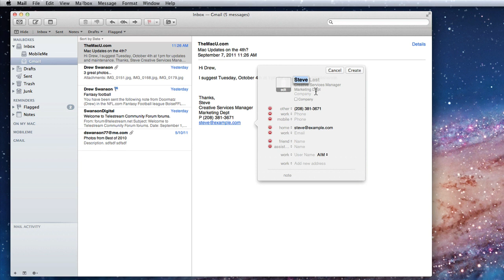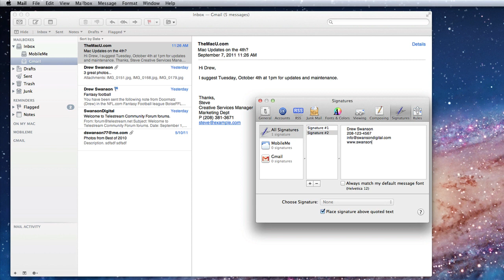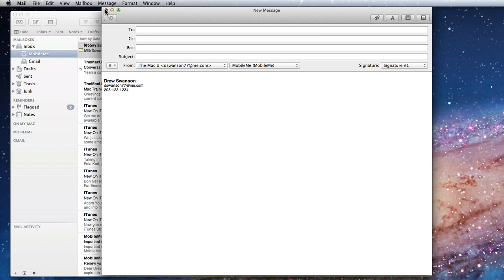Mac OS X Tutorial: Data Detectors & Signatures in Mac Mail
In this lesson from our Mac OS X Lion training App learn to use data detectors to extract text from emails and use it to create iCal event, Address book entries and more. Also see how to add a signature to out going emails. Download the entire 4 hour HD video training course or The Mac App Store.